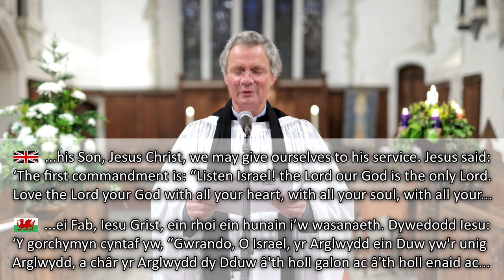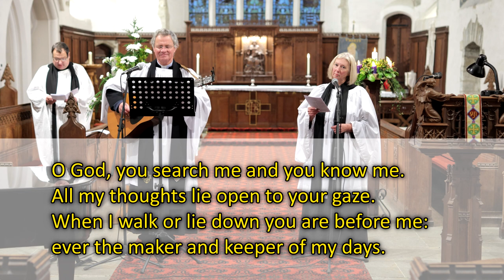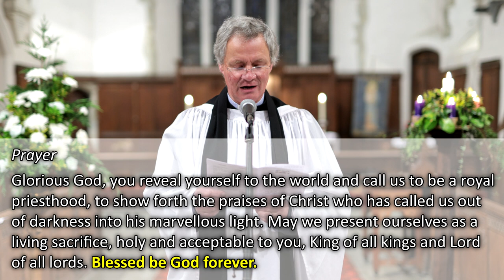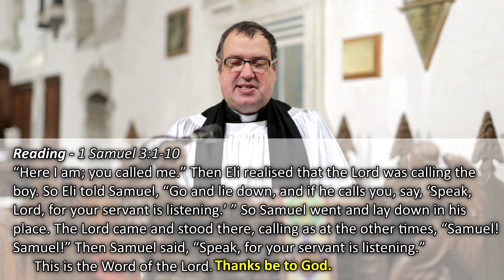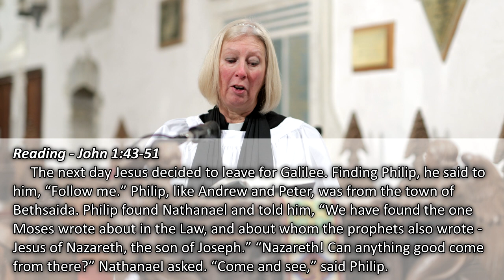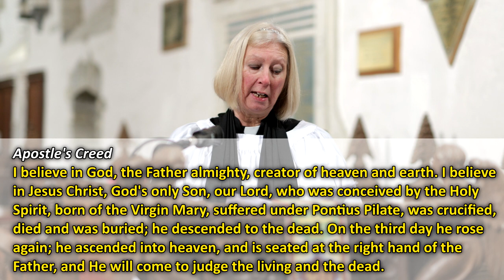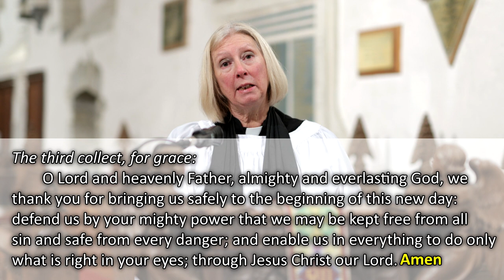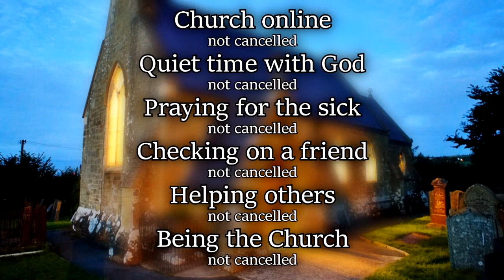LMA of Bro Teifi Morning Prayer, 17th January 2021